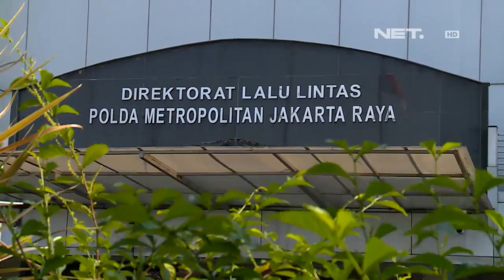Entertainment News - Ahmad Dhani dan Maia Estianty tidak hadiri pemeriksaan